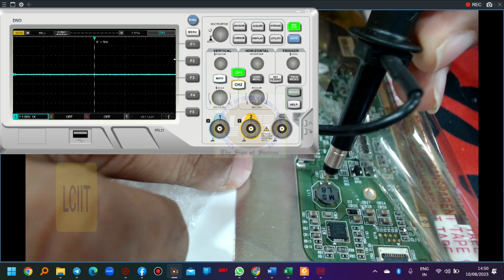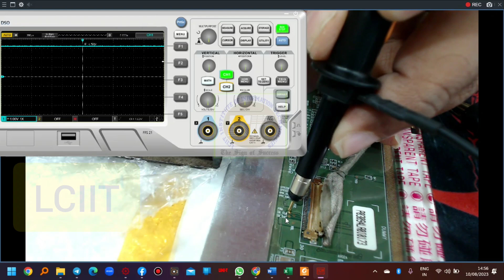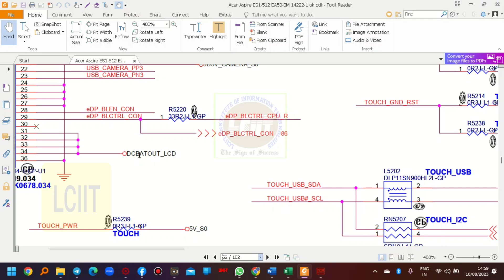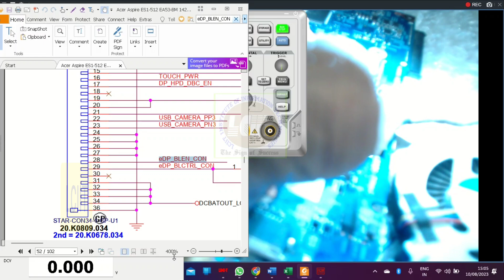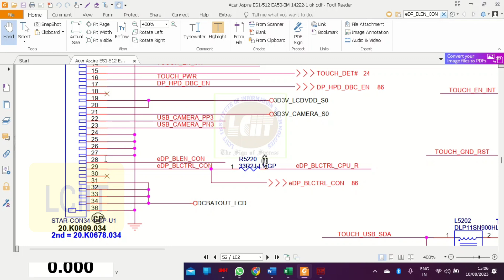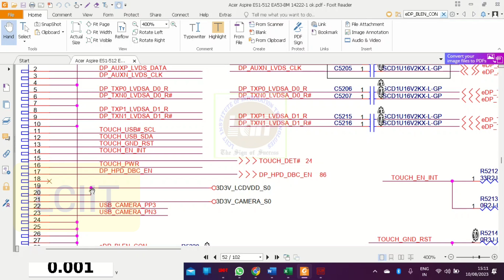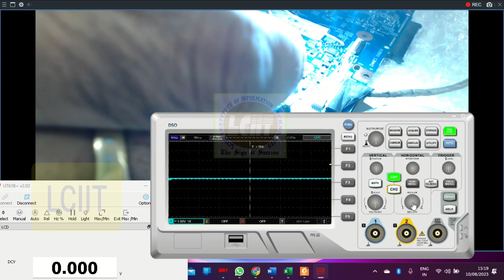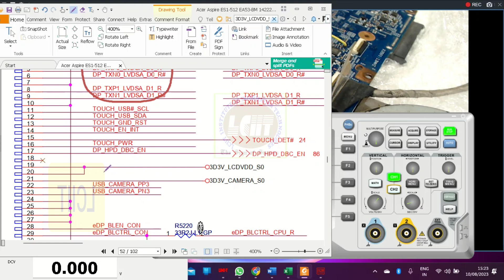Laptop Motherboard EDP Section Practical Testing 🌊💻 Laptop EDP Screen Backlight Section Testing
Laptop Motherboard EDP Section Practical Testing 🌊💻 Laptop EDP Screen Backlight Section Testing. Diving deep into laptop screen testing: EDP section practical testing. The art of laptop screen testing: EDP section practical testing. This type of practical showcasing is essential for every laptop repairing course students for fault finding of dim image problem in laptop. LCIIT is the only institute in new delhi which incldes all section of laptop circuit in their laptop repairing course syllabus. Total 3 days assign for laptop screen circuit concept to practical class.
What is eDP on a laptop? how to check edp display problem in laptop
How much does it cost to replace the screen on a laptop?
Can laptop screen be repaired?
Is it worth it to fix a laptop screen?
Is it cheaper to repair or replace a laptop?
Can screens be repaired?